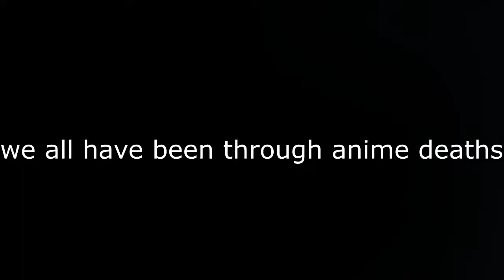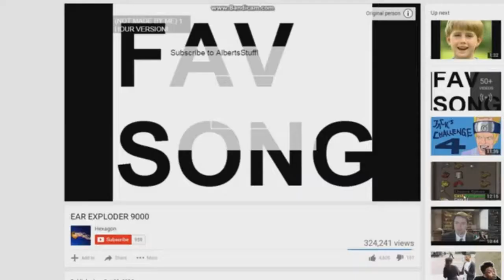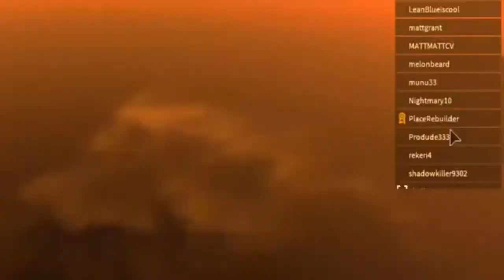Top 5 ROBLOX Deaths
these moments are really sad because of the deaths
well today im gonna show you top 10 ROBLOX deaths